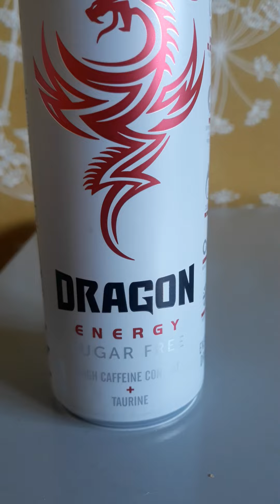Dragon Energy No Sugar